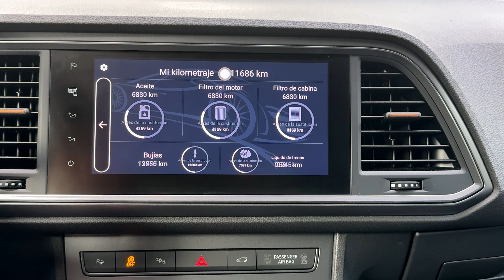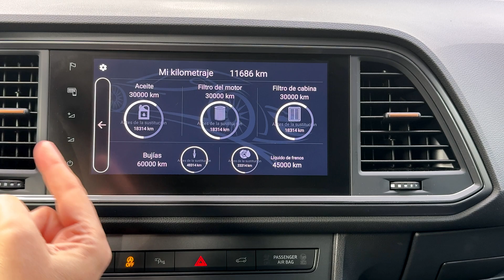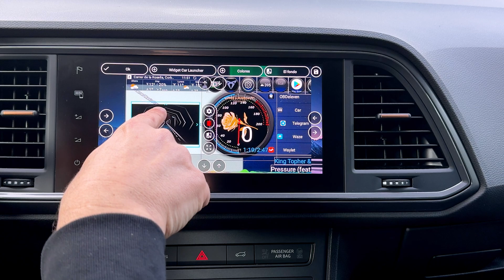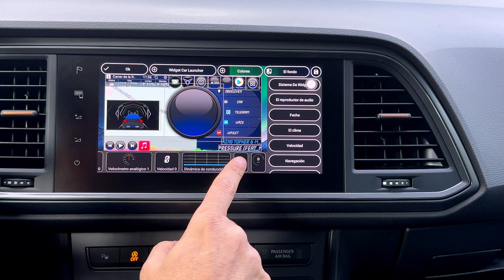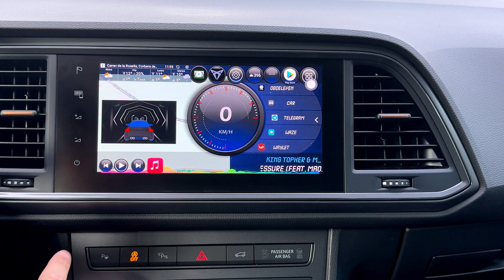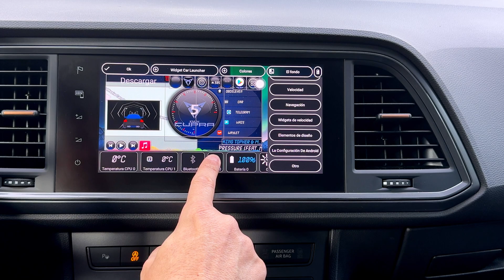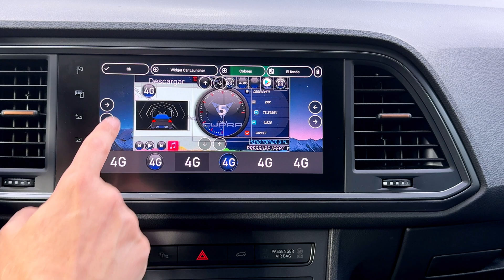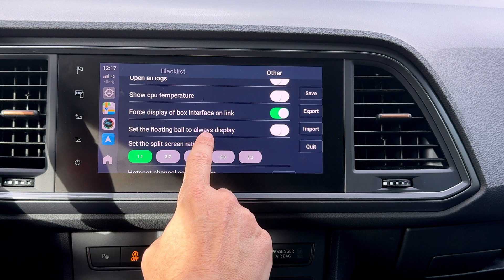10 Novedades en Car Launcher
La app Car Launcher te permite personalizar al máximo tu sistema de infoentretenimiento a través de un Aibox. CarLauncher lanza periódicamente actualizaciones con pequeñas mejoras, pero he esperado a tener acumuladas varias de ellas que te muestro en este vídeo.